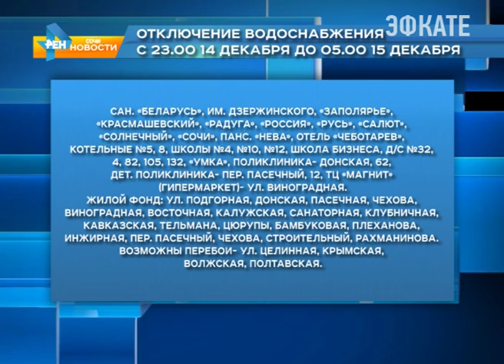В ночь со среды на четверг без воды останутся несколько микрорайонов Сочи. Новости Сочи Эфкате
Причина — ремонт на насосной станции «Пасечная».
Сочи. Новости.
Телеканал Эфкате.